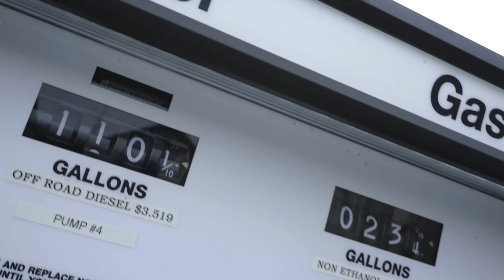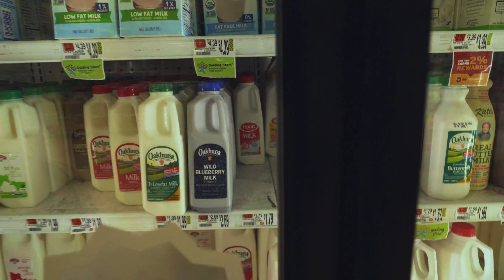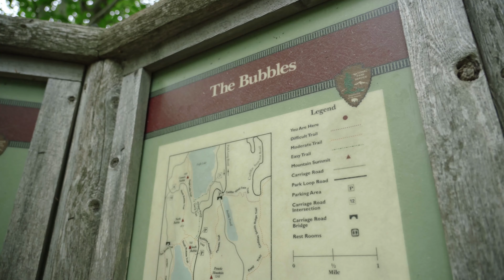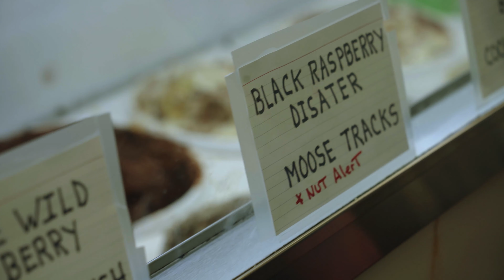We went on a really long walk. - Bar Harbor, Day 3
Hi all! There are two days left of these vlogs, and they will be all up eventually. I've finally gotten the time to edit these vlogs, so some more will be up soon!

Visit me on instagram @austinphanphotography :)